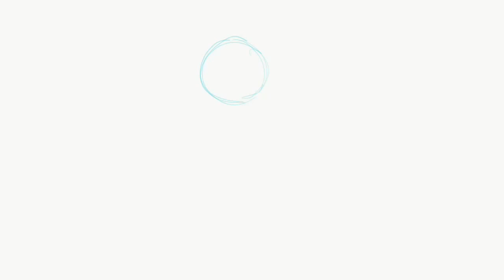Doodle with iPad Pro